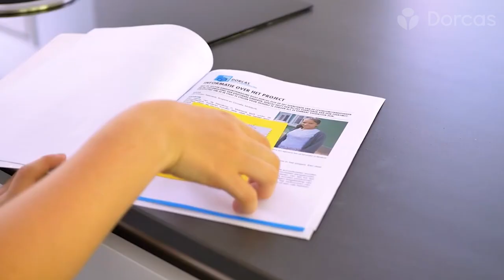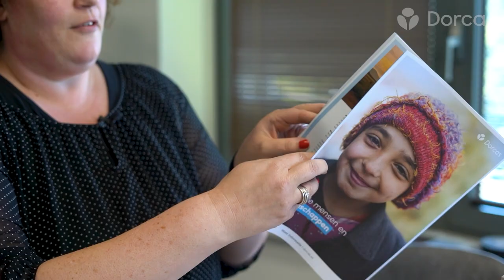Tom legt het sponsorproces uit | Word ook sponsor ➡️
Via Dorcas kun je een granny of kind in het buitenland sponsoren. Maar hoe werkt dat eigenlijk? Tom van Dorcas legt het aan je uit.